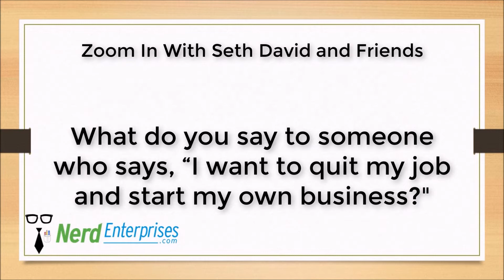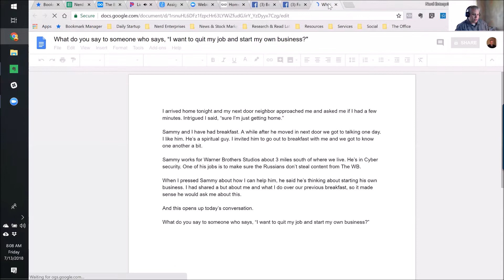What do you say to someone who says, “I want to quit my job and start my own business?"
Index

02:50 Entrepreneur story about Seth when he was younger

05:56 Organization tips for prepping before a live topic session

09:00 Previous Warner Bros employee quits and starts his business

11:36 What was the first thing said to employee from 09:00

16:50 Facebook questions and comments on topic

17:30 Stepping away from a job and being an entrepreneur main objective

19:17 John Ferrara advice on content creation

22:46 Consequences of lack of planning and lean start up method

24:30 Recommended books when starting your own business

25:30 The Lean Start Up book overview

27:25 Mapping out your cash flow to see how much money is needed when

28:30  Advice on starting your business

29:55 You need tax planning strategies for your business

31:39 Paying yourself at the end of the year to get the taxes paid

33:00 Building habits, tactic on setting up any procedure for your business

35:10 Running year to date cash basis to see what was collected up to that year

38:40 Suggestions from audience on starting your own business

39:46 What do you look for in a mentor?

41:00 Maintaining a positive mindset

44:19 What makes you excited to keep your motivation?

47:00 Emphasize on planning before starting your own business

47:57 Importance of joining a mastermind group

50:55 Loosing clients

52:00 What does the beginning of starting your own business look like?

53:00 Networking to meet people

53:50 Maintain a schedule to keep in contact with a person

55:52 Sitting down and talking to your family about starting your own business

59:45 Additional books to read before starting your own business

1:02:10 Keeping yourself structured and balanced to be productive and focused